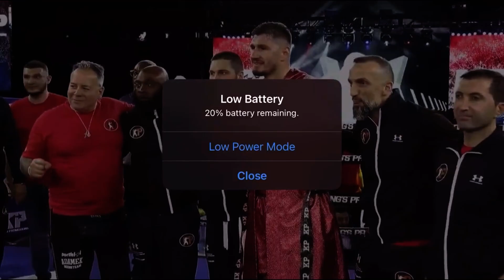Kristian Prenga nderon ngjyrat kuqezi, boksieri regjistron tjetër fitore me KO